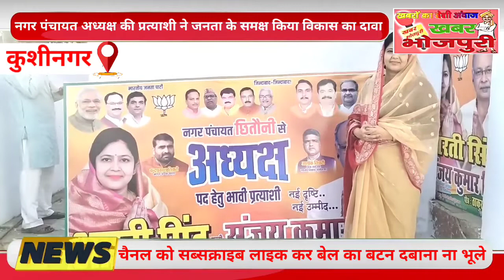नगर पंचायत अध्यक्ष पद की प्रत्याशी से देखें विकास पर ख़ास चर्चा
छितौनी नगर अध्यक्ष प्रत्याशी से बात चीत. …